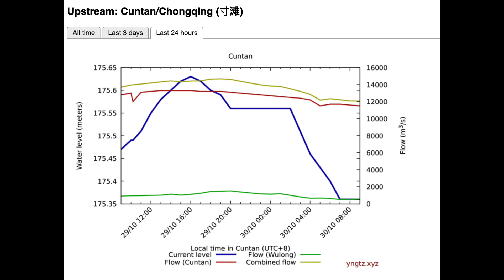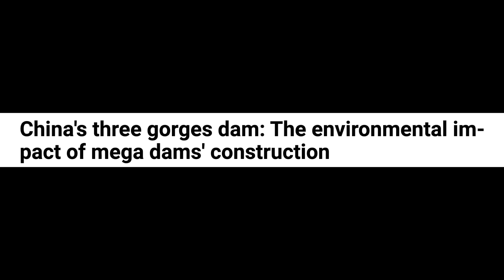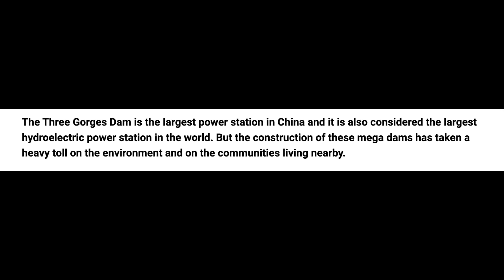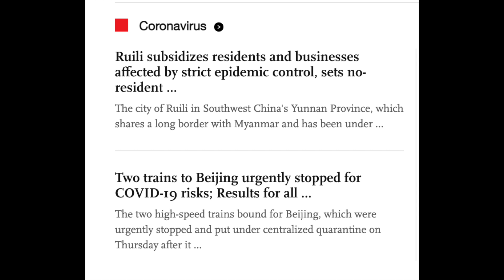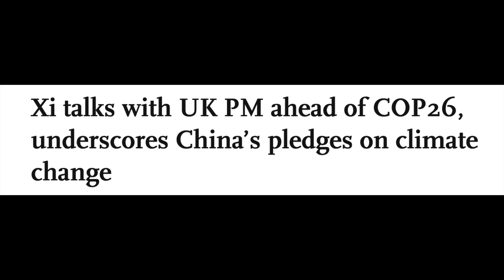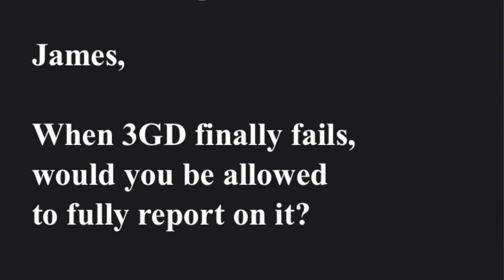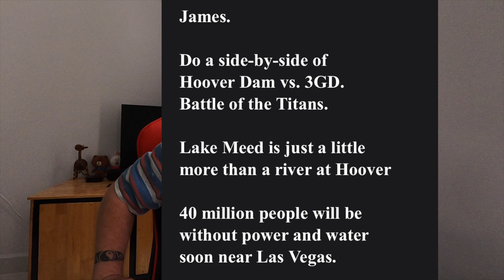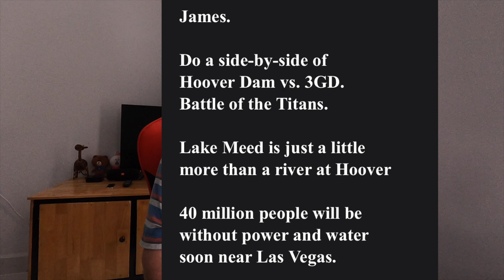24,000 DAMS PRODUCED 18% OF CHINA’S ELECTRIC THREE GORGES DAM IMPACT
24000 DAMS PRODUCED 18% OF CHINA’S ELECTRIC THREE GORGES DAM IMPACT